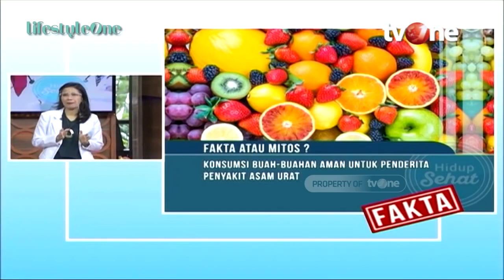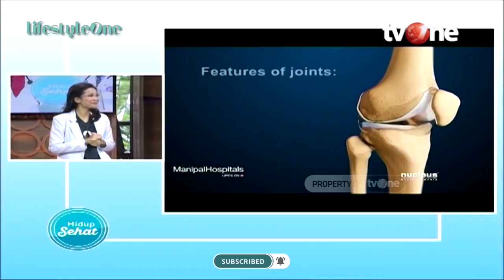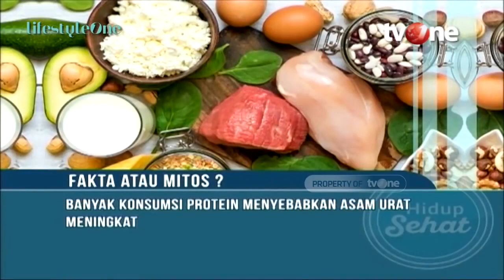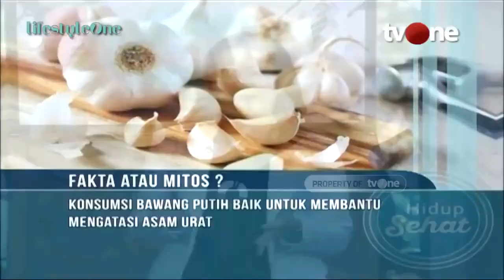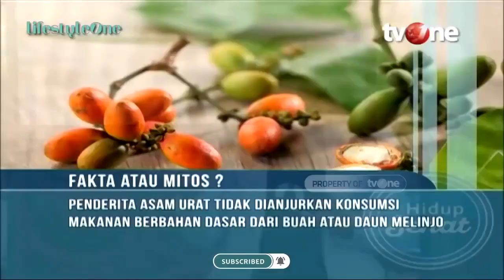Asam Urat Tinggi? Ini Makanan Yang Harus Dikonsumsi dan Dihindari | Hidup Sehat tvOne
Hidup Sehat tvOne - Asam Urat Tinggi? Ini Makanan Yang Harus Dikonsumsi dan Dihindari

Thankyou ☺❤
Hidup Sehat